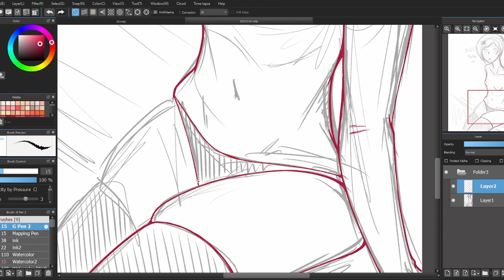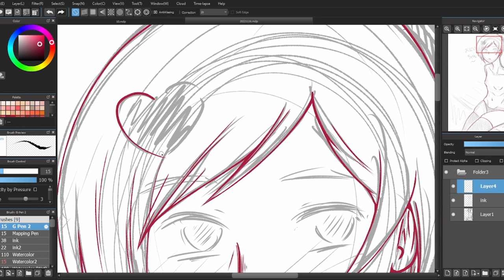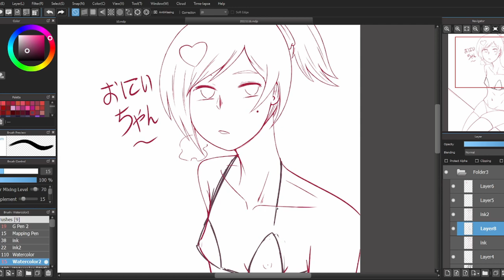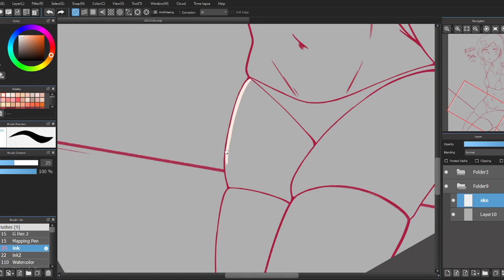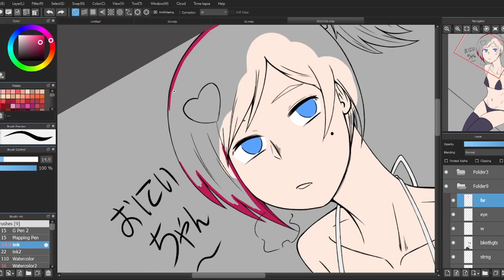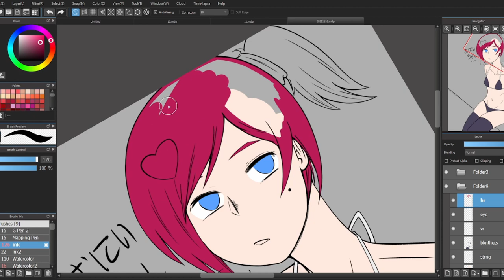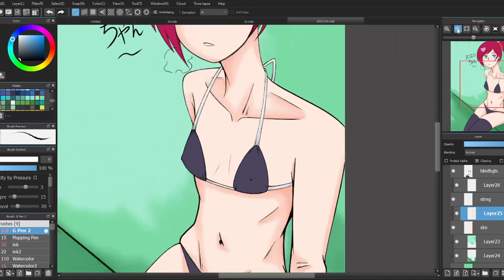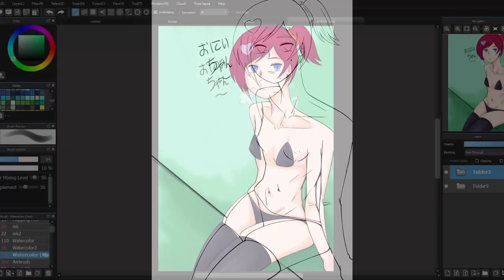[Illustration Making] bkn (medibang speedpaint)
HaPi Webcomic/Manga
Goodnight Baudelaire
Good Morning Velvet Queen

Chrono Trigger - The Secret Was Clarinet by Tyler Mire Big Band
Final Fantasy 4 - Devotion to the Motif by APZX